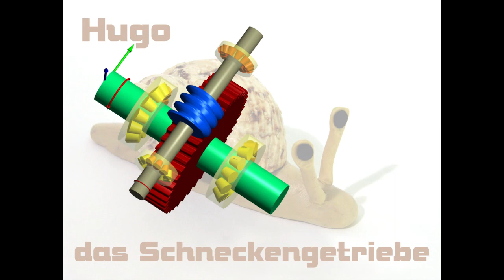Hugo die Schnecke - Getriebe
Erlebnisse der Schnecke Hugo, Trickfilm